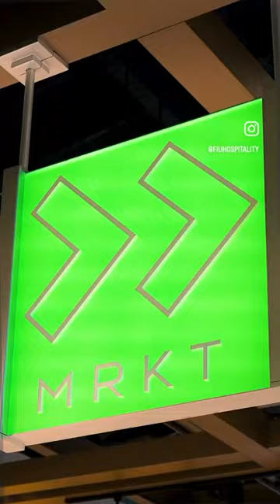Orlando Station Reveal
"ALL ABOARD PANTHERS"
Be among the first to board a train straight from Miami to Orlando, connecting two of Florida's major hospitality cities, while experiencing all the beauty in between. The first of its kind programming on demand (POD) will be held September 15-16, including a one-night accomodation in Orlando.
During this POD you will:
-Assess Brightline's current strategic initiatives
-Understand potential partnerships between Brightline and hospitality and tourism businesses across Florida

The Chaplin School of Hospitality & Tourism Management at Florida International University (FIU) is ranked 8th in the U.S. and 35th in the world among top U.S. public universities for tourism and hospitality management. Our students are the only ones in the country to help run the world’s premier wine and food festival, The Food Network South Beach Wine & Food Festival presented by Capital One (SOBEWFF®) and have access to major global corporations, such as: Southern Glazer’s Wine & Spirits, The Walt Disney Company, Bacardi USA, Marriott International, Carnival Cruise Lines, Restaurant Brands International and many more. Our beautiful Biscayne Bay campus is located right on the water in the vibrant city of North Miami. Students who choose FIU hospitality have access to expert faculty, a rich curriculum, and fast-track career opportunities. Seize your chance to excel in hospitality and tourism management in the most remarkable city of Miami. Visit hospitality.fiu.edu to learn more about our programs and exciting opportunities!